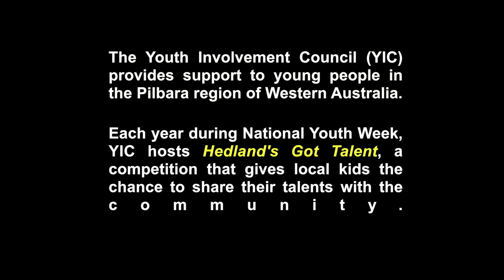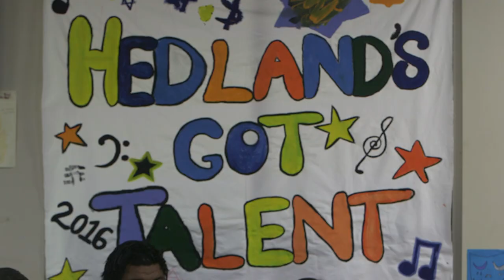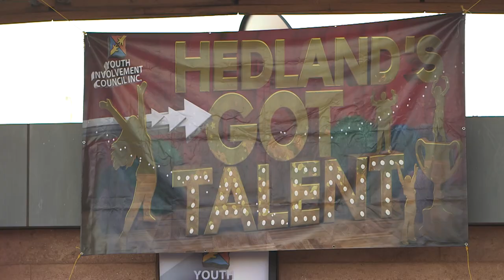Youth Involvement Council - Hedland's Got Talent 2016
Youth Involvement Council in South Hedland, Western Australia - 2016 Hedland's got talent